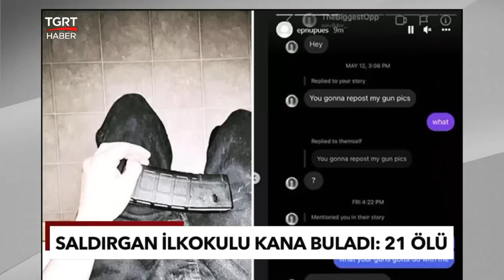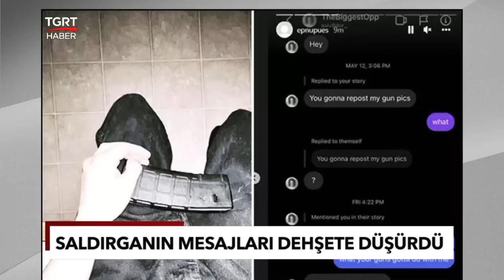Biden Kanlı Saldırı Hakkında Konuştu: Artık Yoruldum... - TGRT Haber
ABD'nin Teksas eyaletine bir ilkokula saldıran 18 yaşındaki Salvador Ramos 19 öğrenci ve 2 öğretmeni öldürdü. Olay ile ilgili soruşturma sürerken saldırganın saatler önce tanımadığı bir kadın ile mesajlaşmaları ortaya çıktı. Saldırıda hayatını kaybeden kurbanların kimlikleri ise belli olmaya başladı. İşte katliamda hayatını kaybeden ilkokul öğrencileri ve ailelerinin yürek burkan mesajları...